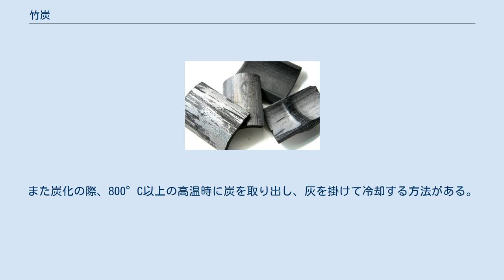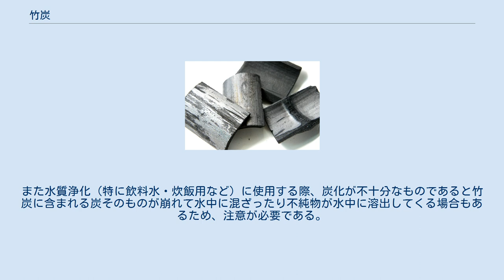竹炭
竹炭 竹炭（ちくたん、たけすみ）は、竹を人為的に炭化させたものである。
主に燃料炭として使われる木炭と違い、竹炭は生活補助機能目的として利用されることが多い。
 炭は炭素の同素体の一種である黒炭からなる。
超微細孔が多数存在し、その半径が15–27nmであり、木炭などに比べて小さい。
炭化温度によって表面積も大きくなり、竹炭1g中の孔の表面積は、炭化温度200°Cで1.7m2、800°Cで724.8m2という測定結果が示されている。
 吸着能力が低下してきたときは定期的に煮沸消毒をすれば、竹炭の孔に吸着した物質が取れ、再利用できることもある。
ただし煮沸により放出できる物質は限られており、ほぼ完全に戻そうとするには高温に晒さなければならない。
飲料や食品用に煮沸消毒する際に気をつけなければならないのは、竹炭を洗うときに食器用洗剤などを使用しないことである。
洗剤が竹炭の孔に吸着してしまうためである。
 生活補助機能を目的として使われる竹炭では、焼き上げ温度（炭化温度）によって用途が異なることがあり、重要視される。
通常、炭化窯内では場所によって温度に差ができることが多い。
炭化温度の低いものは色は黒く、軟質で形が崩れやすい。
炭化温度が高くなると硬質化するとともに通電性が高くなる。
色は銀色っぽく光り、「キンキン」と金属のような音がする。
また炭化の際、800°C以上の高温時に炭を取り出し、灰を掛けて冷却する方法がある。
この方法を用いて作られた竹炭を白竹炭という。
また、1000°Cを超える温度で炭化された竹炭は微細孔が収縮する傾向があり、全般的な吸着性能は下がる。
また水質浄化（特に飲料水・炊飯用など）に使用する際、炭化が不十分なものであると竹炭に含まれる炭そのものが崩れて水中に混ざったり不純物が水中に溶出してくる場合もあるため、注意が必要である。